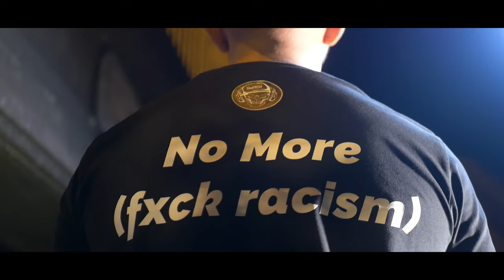Switch - No More (Fxck Racism) [Music Video] | P110